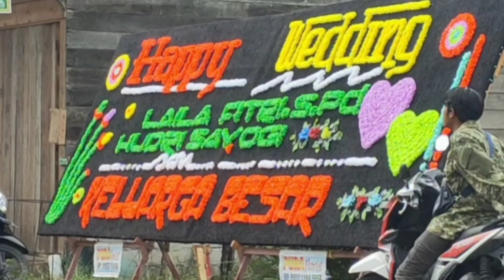DIDONG TARING / SAKDIAH / PESTA PERKAWINAN LAILA - HUDRI